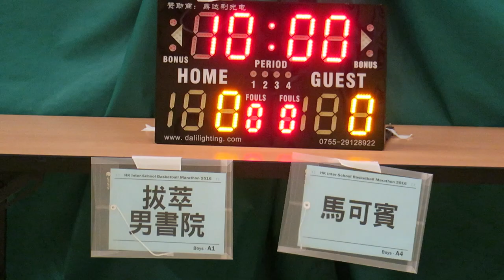拔萃vs馬可賓(2016.7.6.學界籃球馬拉松~男子64強)精華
2016.7.6.港灣道體育館 11:45 拔萃(白) 33 : 9 馬可賓(藍)